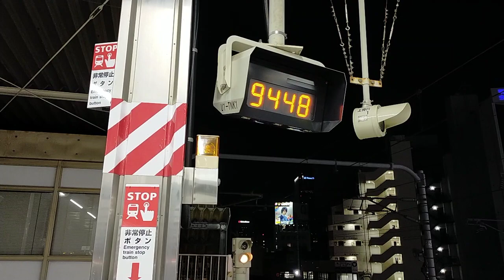2022年12月11日東海道新幹線名古屋(駅)14·15番線のぞみ号東京行き停車中→発車 N700S(系)·J編成運行 14番線J21編成52Aのぞみ52号 15番線J31編成9448Aのぞみ448号